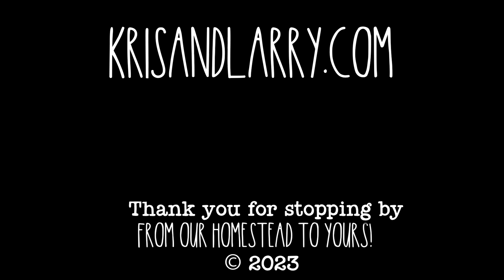Setting Goals for 2023 - Challenge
Setting Goals for 2023 - Challenge from  @AnniesHome

I hate using the word RESOLUTION. So instead, today I am going to share 3 personal goals, 3 business goals and 3 homesteading goals that we have for 2023.

We are a homeschooling, homesteading family of 10 in northern Arizona. We love to be prepared, raise our animals, and be together to laugh.

Follow this homestead, homeschooling, foster, and adopt family from Arizona.

Visit our family website for arts and crafts, farming gardening, recipes, and family videos

Looking for our videos?

Fan mail:
KrisandLarry.com